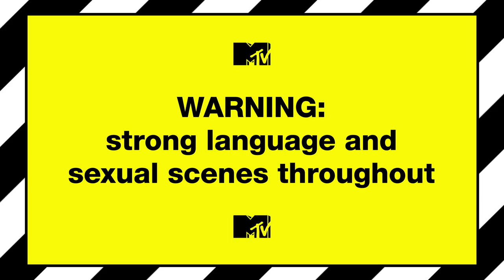Ex On The Beach 9 | What's Coming Up Teaser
The latest squad of singletons discuss all the dramz and sexy scenes from the brand new series!